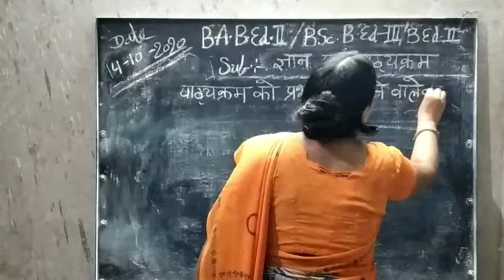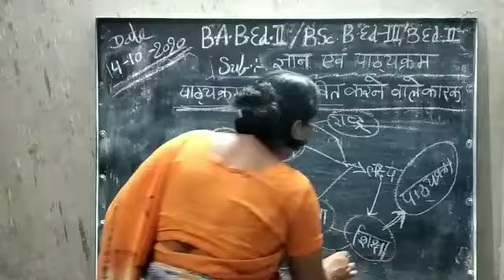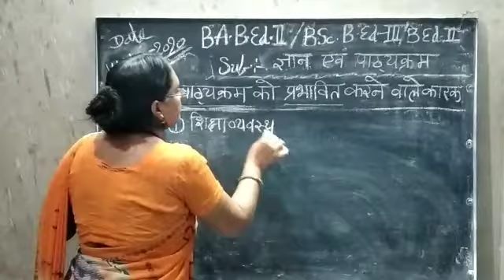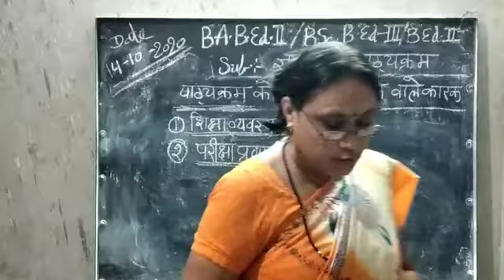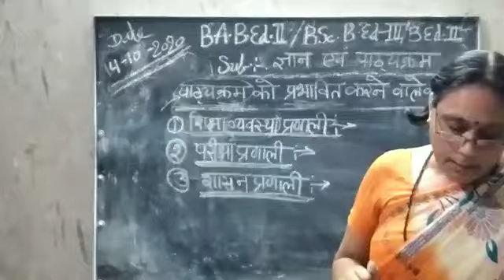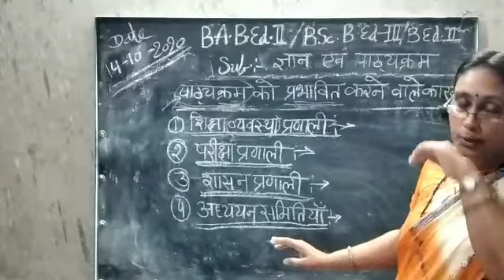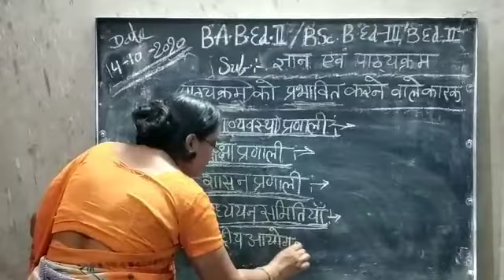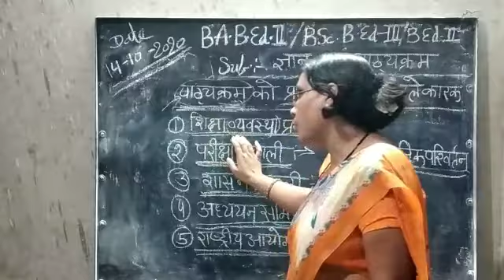B.A.B.Ed.-2/B.Sc.B.Ed.-2/B.Ed.-2;Sub:Knowledge and curriculum